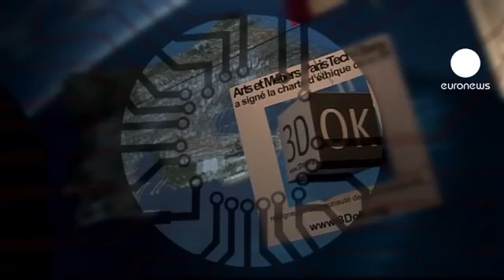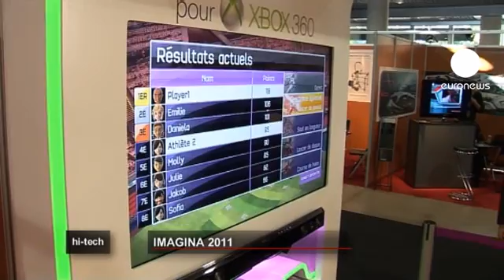euronews hi-tech - Imagina 3D technology fair wraps in Monaco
Featuring all the latest in 3D technology, the 2011 Imagina fair has wrapped up in Monaco.

In a bid to stand out from other such events, Imagina brought together industries that use 3D to not only generate revenue, but also improve services and healthcare.